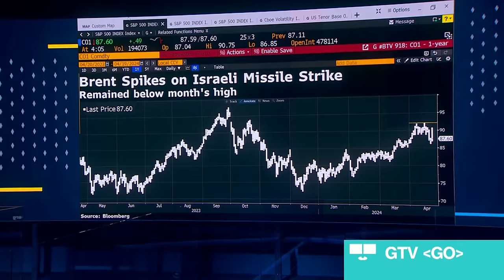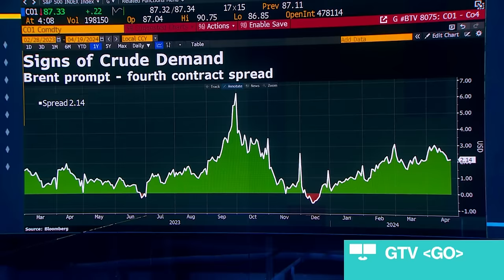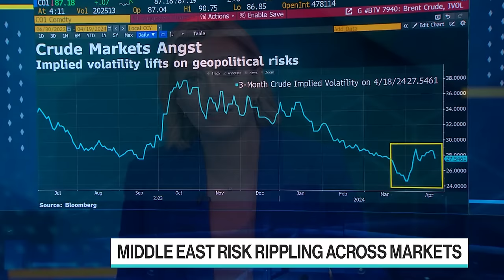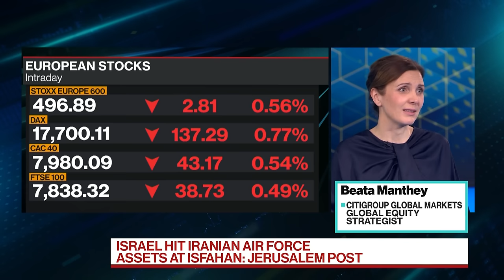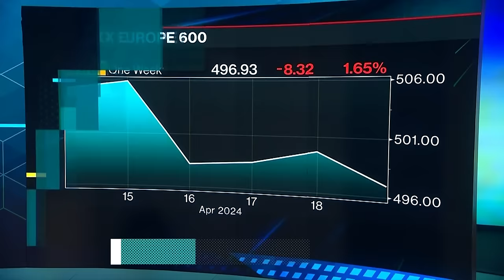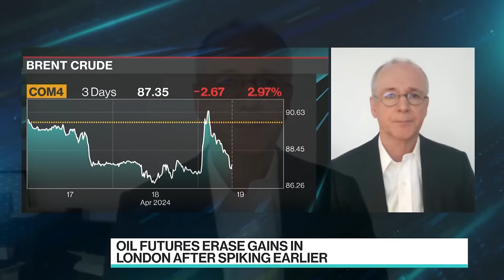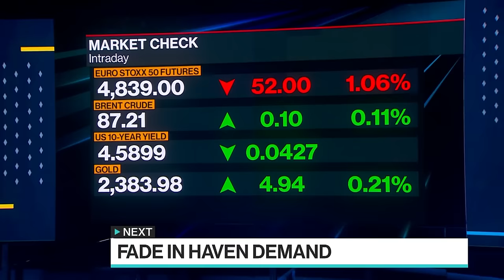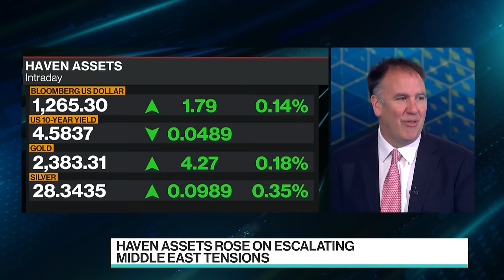Stocks on Edge After Israel Strikes Iran | The Pulse With Francine Lacqua 04/19/2024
"The Pulse With Francine Lacqua" is all about conversations with high profile guests in the beating heart of global business, economics, finance and politics. Based in London, we go wherever the story is, bringing you interviews and market-moving scoops. Today's guests: Citigroup Global Markets Global Equity Strategist Beata Manthey and Fordham Global Foresight Founder Tina Fordham.